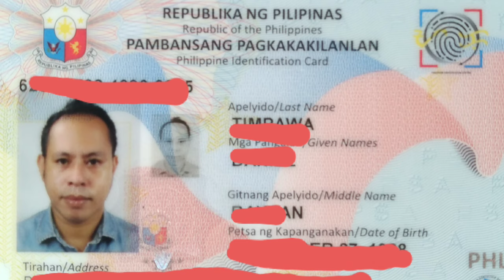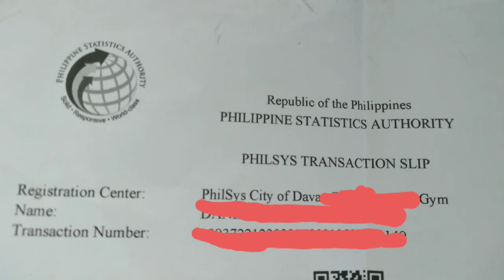PINAKA-MABILIS NA PARAAN PAANO MAKUHA ANG NATIONAL ID CARD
Subukan nyo ito para mas mabilis makuha ang inyong National ID card.